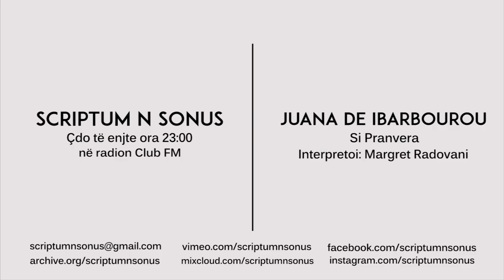Juana de Ibarbourou - Si Pranvera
We are On Air every thursday on radio Club FM (100.4 FM radio station based in Tirana).